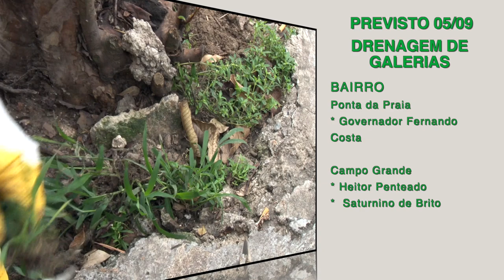Cuidando de Santos: veja os serviços realizados hoje (4) e a agenda de quarta (5)